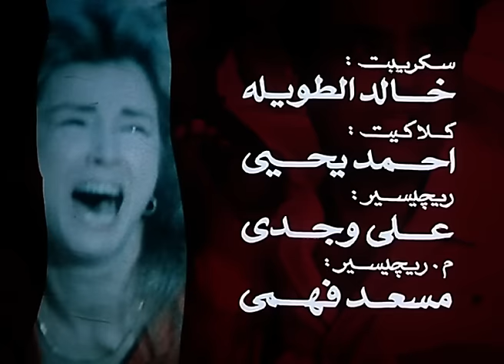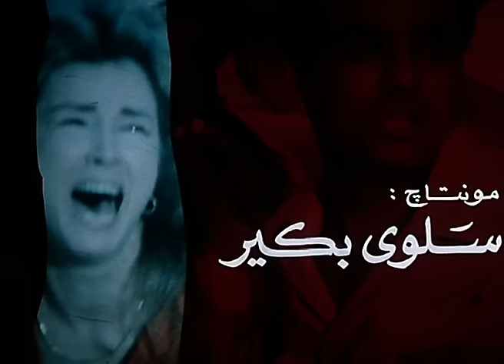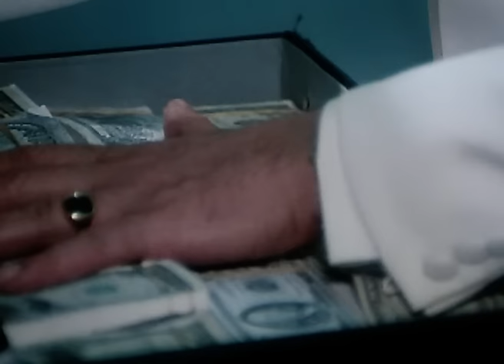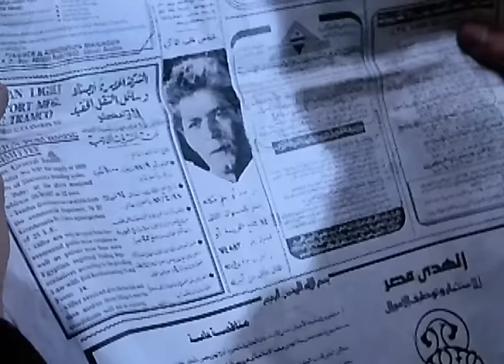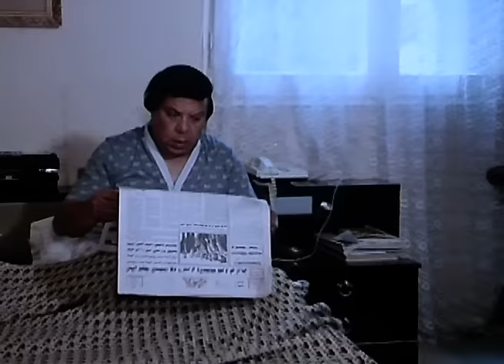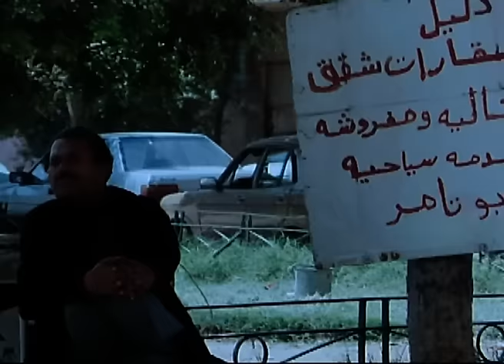El Maraa El Hadidya Movie - فيلم المراءة الحديدية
تتزوج ماجدة من خطيبها حسن بعد قصة حب لكنه يقتل فى شهر العسل .وعندما يعجز البوليس عن القبض على القتلة تقرر ماجدة الانتقام له وتتبع القتلة الاربعة واحدا تلو الآخر

تشويق - دراما - بوليسى - انتاج سنة 1987

الابطال
نجلاء فتحى
فاروق الفيشاوى
صلاح قابيل

الاخراج \ عبد اللطيف زكى
المؤلف \ مصطفى محرم